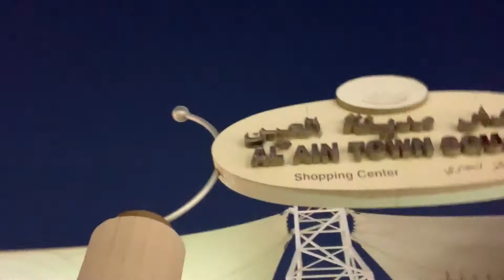Happy Monday Happy off day everyone with Julie and Ganish buying food in choithrams